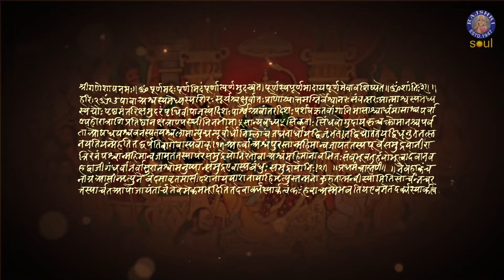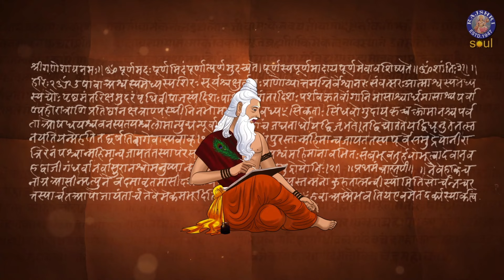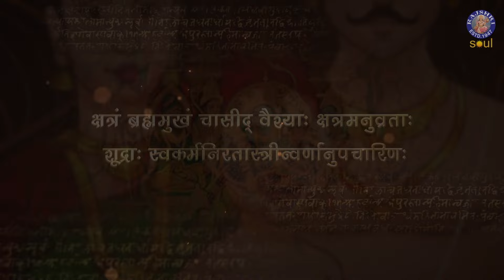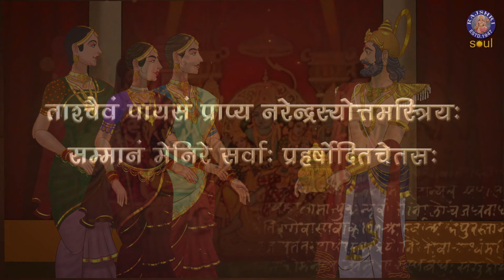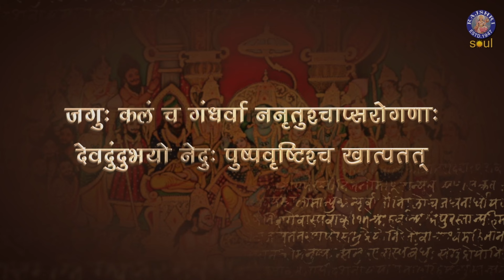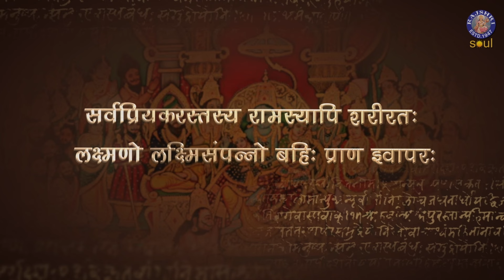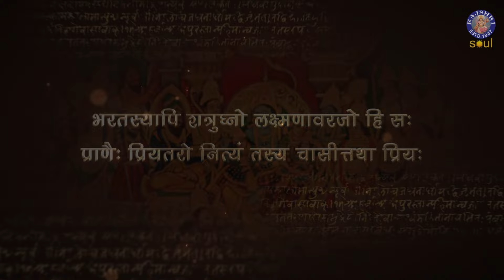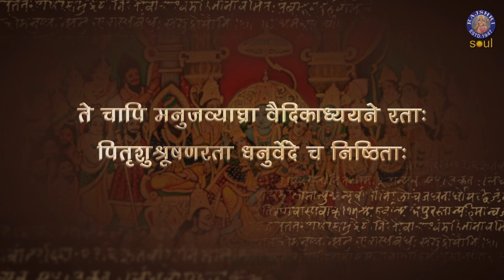Valmiki Ramayana | Episode 1 | Bal Kand | श्री राम जन्म कथा | Shailendra Bharti | Rajshri Soul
Episode 1- Bal Kand
This episode consists of major events such as the occurrence of source of inspiration for Sage Valmiki for writing Valmiki Ramayana, description of the great kingdom Ayodhya, the birth of Shree Ram and his 3 brothers and the pastimes of their early childhood.

Ramayana, the epic battle between good and evil, a story of values and ethics, has been revered by all of us since ages unknown. The sheer simplicity of Maa Sita and the divinity of Shree Ram is worshipped throughout generations and across the world! Devotion at its peak and the true meaning of surrender is taught to us by Lord Hanuman through this epic itself. These alluring details and captivating descriptions of each event of Ramayana were presented to us by the great Sage Valmiki.

Sage Valmiki was a great poet who dedicated his life through his devotion to Shree Ram. Valmiki Ramayana is his most celebrated written creation and we offer our respects unto him!

This is our sincere approach to depict the great legend Valmiki Ramayana and we offer this onto the Lotus feet of Shri Ram.

Sung by : - Shailendra Bharti
Translation by :- Shailendra Bharti
Narrated by :- Shailendra Bharti